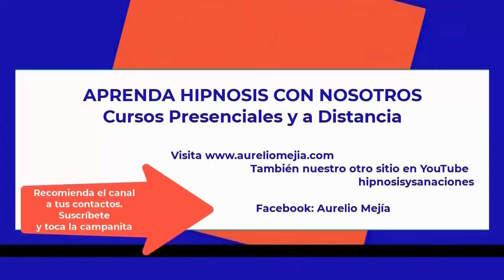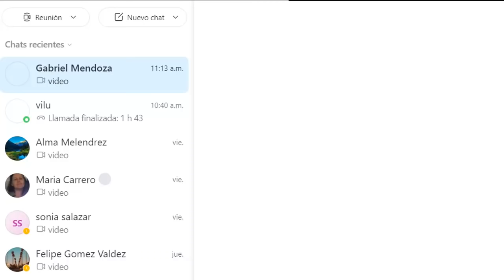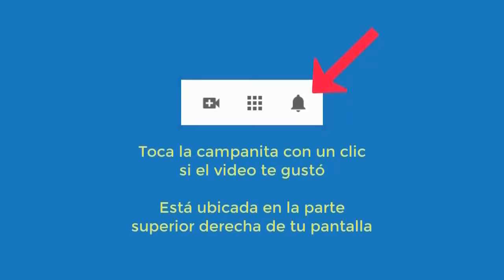4988 Aurelio Mejia. Joven antisocial decide cambiar de vida, no hacer cosas malas, perdonar a la mam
Hipnosis introspectiva por Aurelio Mejía a distancia, en línea por internet. Joven antisocial decide cambiar de vida, no hacer cosas malas, perdonar a la mamá y tío. Ibagué, Colombia, 13 noviembre 2021.